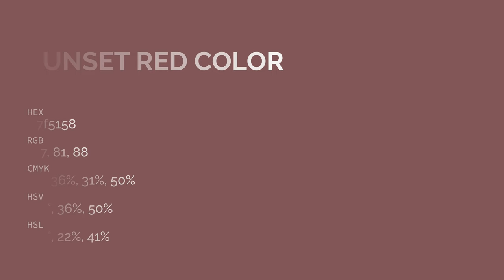Sunset Red color 7f5158 hex color - Violet color - Cool color 7f5158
What color is Sunset Red ? 7f5158 hex color - Violet color - Cool color 7f5158

Hex 7f5158 Color Code is also known as Sunset Red color.